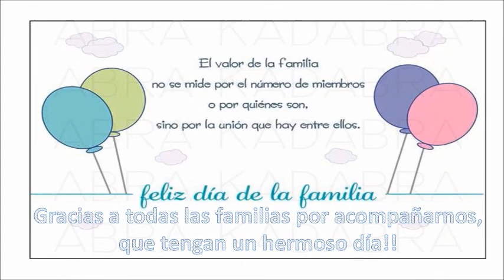¡¡¡FELIZ DIA A TODAS LAS FAMILIAS DE LA SALA COLORES!!!